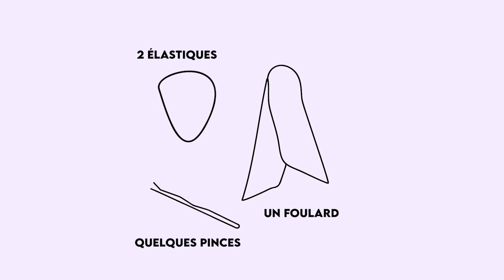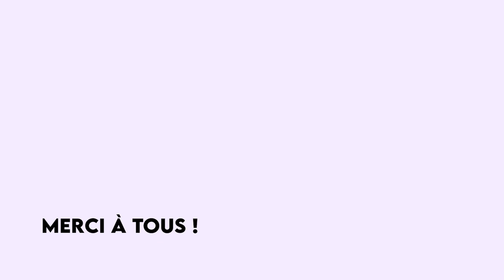HOW TO - 3 COIFFURES SUR CHEVEUX UN TANTINET GRASSOUILLETS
Je suis ravie de vous présenter 3 tutoriels, enfin 3 idées, de coiffures, simples et rapide, pour composer avec ses cheveux grassouillets. Ce sont 3 coiffures que j'adore et quo m'ont permis d'espacer mes shampoings !
Boutique Un Des Sens : boutique idéale pour trouver des produits sains, abordables, doux et efficaces.

6 Rue La Fayette
54000 Nancy
France
Ici, c'est chez moi ! Bienvenu dans mon univers. Je suis Alice, étudiante de design, coutirière passionnée depuis 2020, et amoureuse de la seconde main et du recyclage.